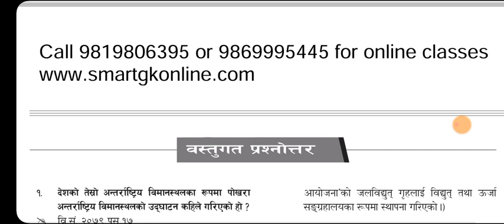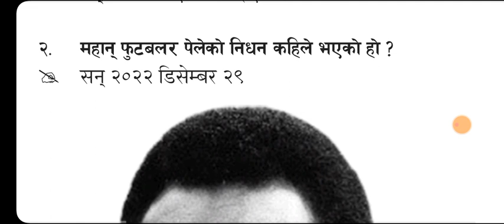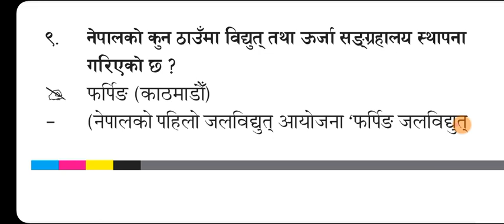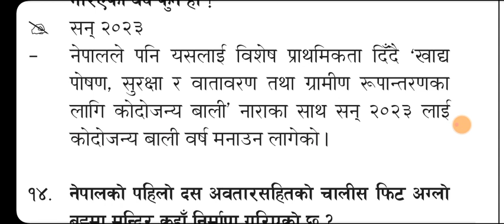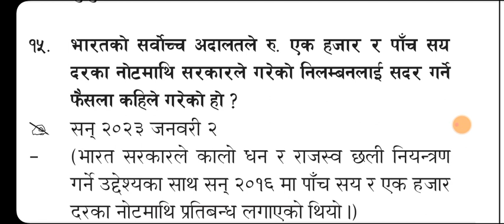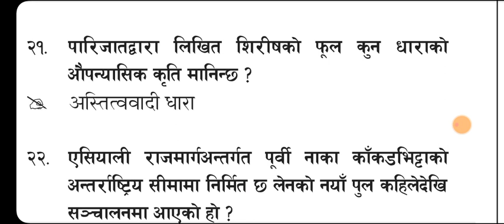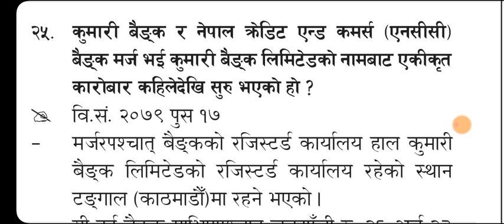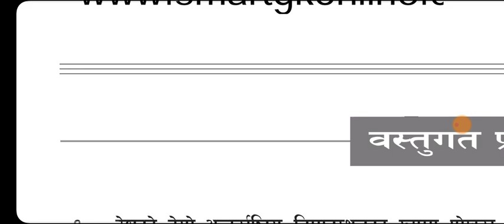Loksewa Current Affairs || Gorkhapatra || Gyansagar || 2079 पुष 20 || By: Shraddha Shrestha